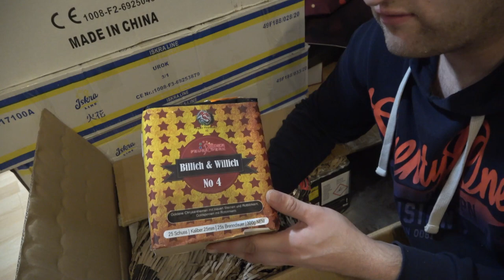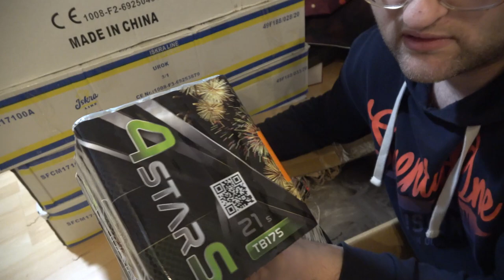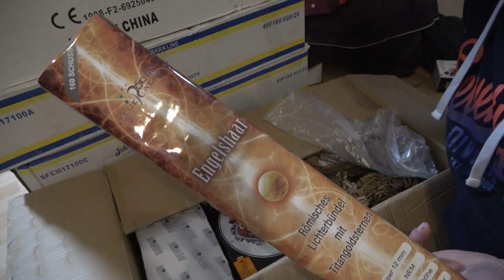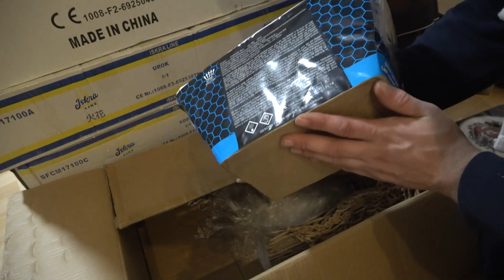Was Steckt eigentlich in einem 150€ Röder Ü-Paket Unboxing Feuerwerk Batterie Paket 2021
--*** Röder Feuerwerk